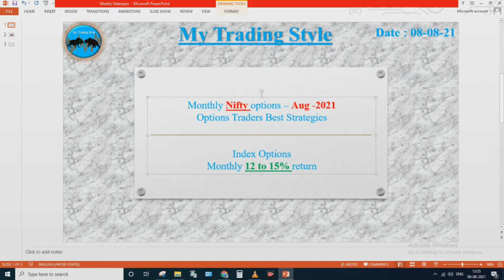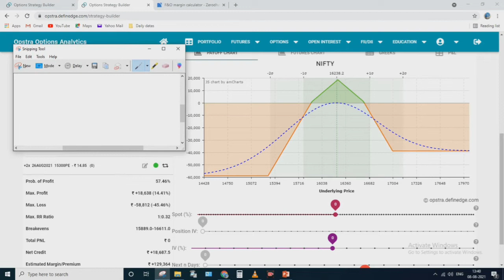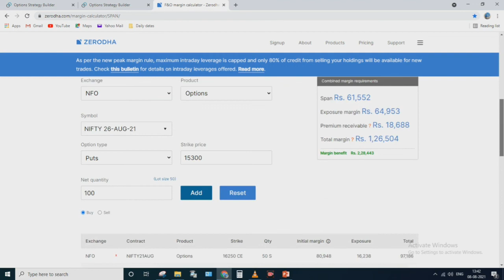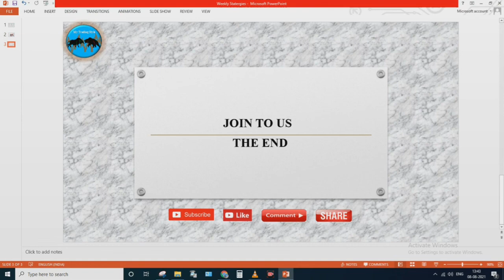Nifty Option 15% return statergies|monthly options|options hedging